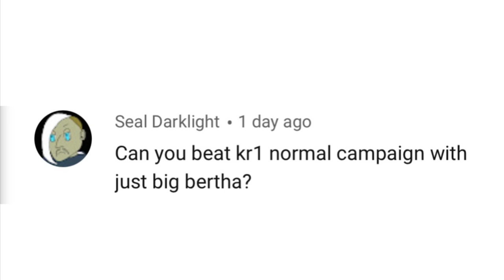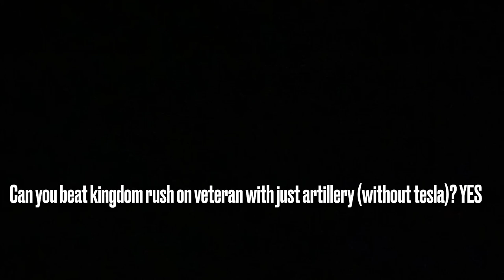Can You Beat Kingdom Rush (On Veteran) With Just Artillery?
BIG BERTHA WITH ALL THE GIRTHA